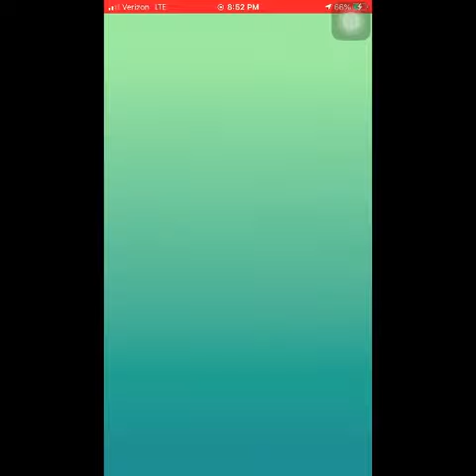Pokemon Go - Tier 3 Toxicroak Raid Solo w/ lv 42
Toxicroak is 256% weak to psycic and 160% weak to ground and flying.

Toxicroak is one of the best mons to have for Great League and has the ability to deliver the ko or change the momentum in your favor very fast. Don't forget that its impossible get the best Battle League IV mons from raids, so stock up on this guy and start trading w/ your buddies!

A 100% Toxicroak will have 1/15/15 IV for Great League, and 0/15/12 for Ultra League